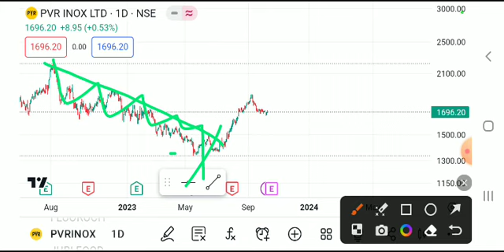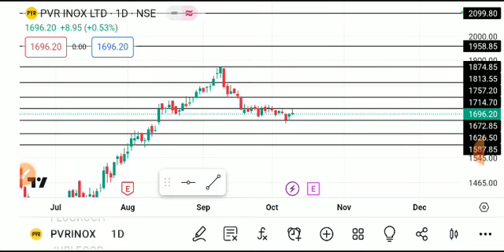PVR INOX SHARE LATEST NEWS TODAY,PVR INOX SHARE ANALYSIS,PVR INOX SHARE TARGET,PVR INOX SHARE NEWS